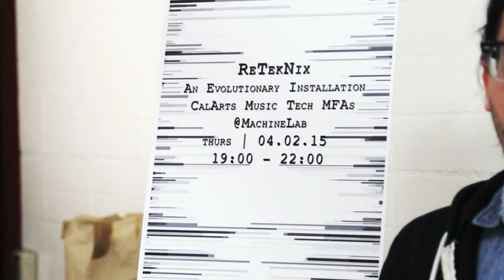Calarts ReTeknix DAILIES3 MPEG 4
Interactive/Immersive show created as a collaborative piece between the MFA students of the Music Technology Intelligence & Design program.